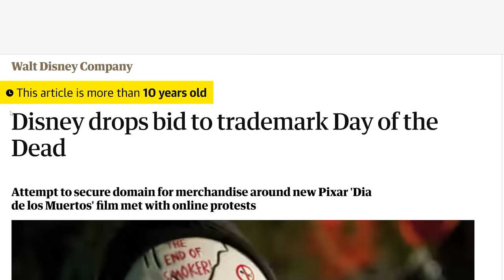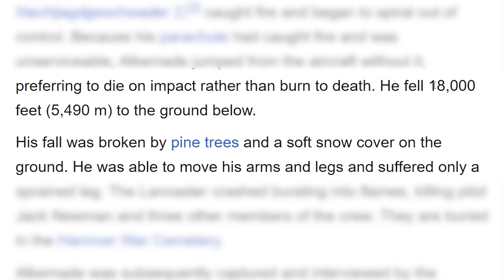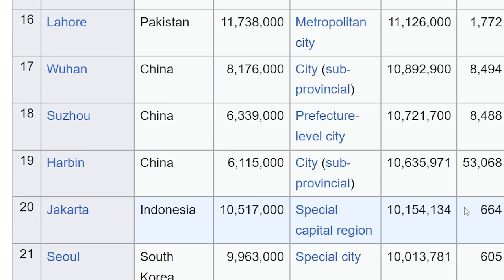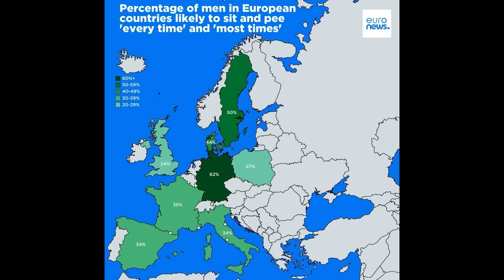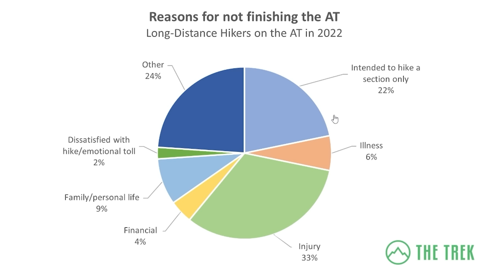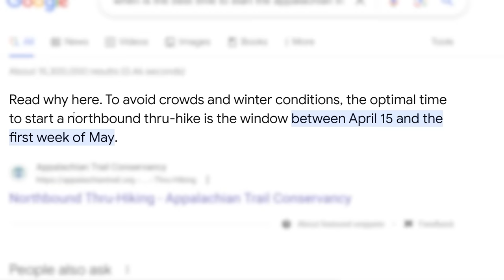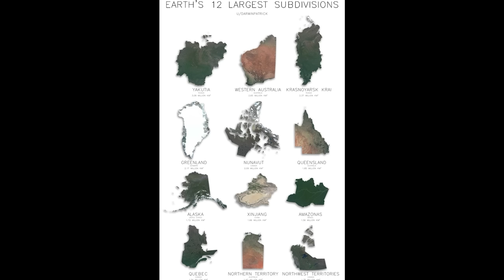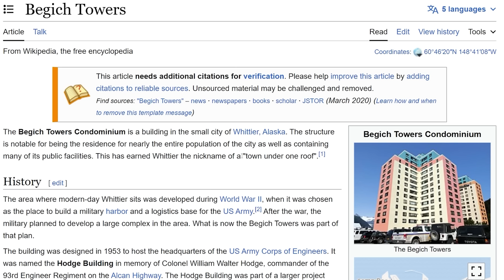2% of the WORLD Lives Here... and other facts I can't believe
Timothy Darkcaster
Astrakonix
Diary of a Wimpy Kid The Catfish
Ivan Lima
Kade Kennedy
Jason Ticus
Martin Kozlovský
ortin 5610
Robert Elonich
sebby if you hear this i love you
TheGreatRalphy
TheMexican760
Lemonnz_Limez
LuxembourgLover
RyeThePie
why am I doing this
ZaneyBoi
JohnDenver
KirinoIsBestGirl
InquisitorXarius
Jack Traven’s annoying friend
Fredrik Tibblin
GoodOldRyah
I can't sleep without Drew's voice
aaron fleischner
Amateur Archaeology
aPhatNarwhal
Carmel Saida
DrewI'mYourDadBackWithTheMilkLookOutside